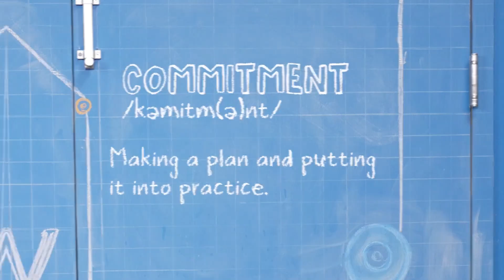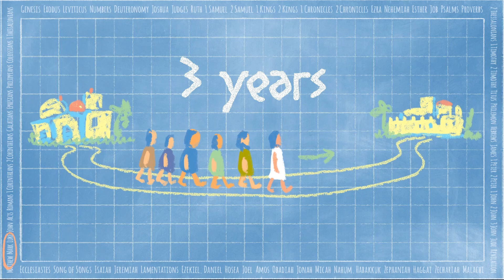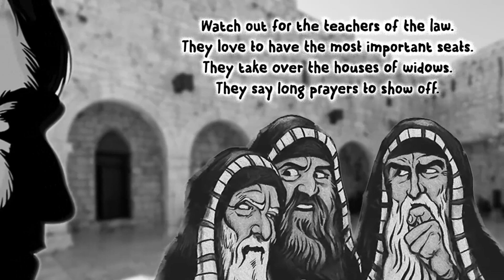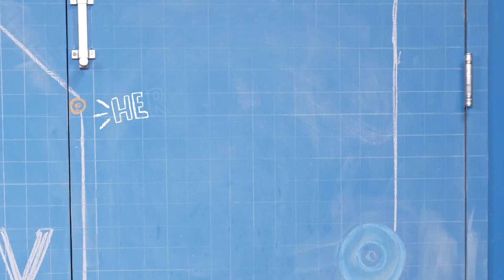Elementary • May 26th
Bible Story: All I Have to Give (The Widow’s Offering) • Mark 12:41-44

Bottom Line: Practice living for God.

Memory Verse: Training the body has some value. But being godly has value in every way. It promises help for the life you are now living and the life to come. 1 Timothy 4:8 (NIrV)